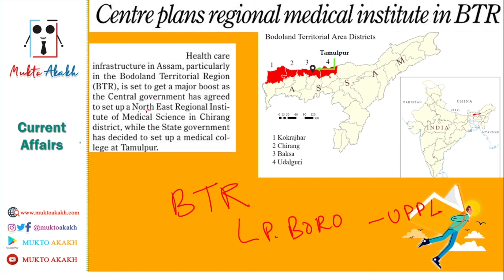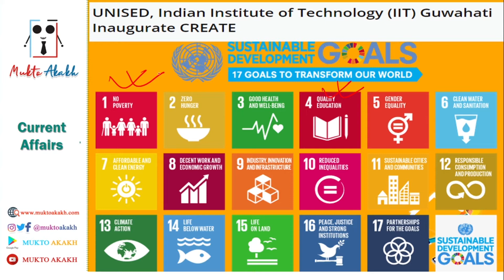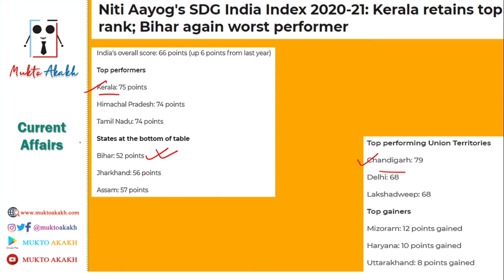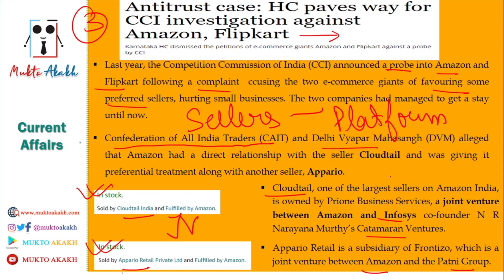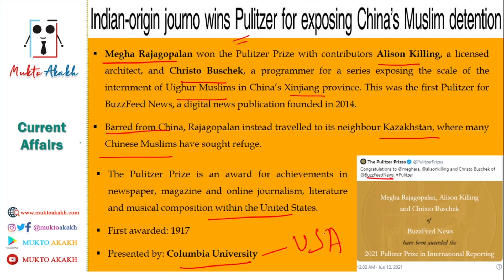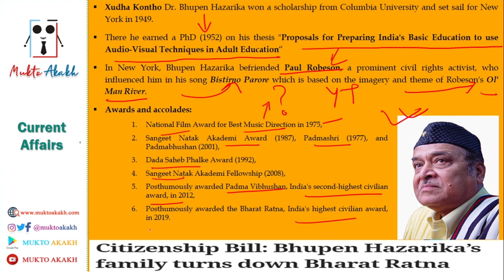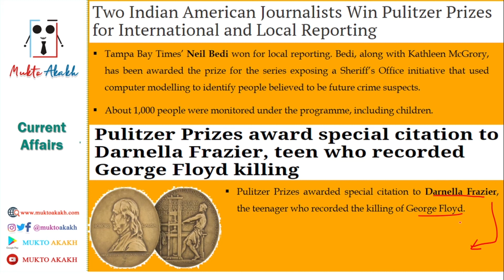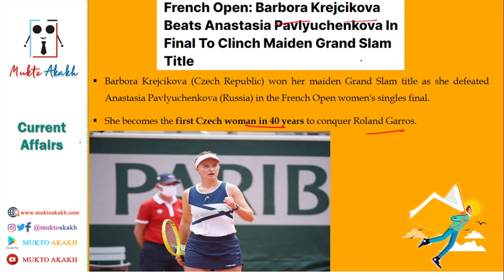13 JUNE CURRENT AFFAIRS IN ASSAMESE | Daily GK Assamese | Assamese General Knowledge | Mukto Akakh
0:07 Medical Institute in BTR
1:08 New Centre of Excellence in IIT Guwahati
1:50 UN Sustainable Development Goals
4:14 Probe against Amazon/Flipkart
7:22 2021 Pulitzer Price
13:27 Volcanic eruption in Indonesia
15:00 French Open Women's Single Final

Mukto Akakh:-
🎓 Education-based App
🚀 Career Guidance
💰 Scholarships
📔 Notes
📑 Previous Year Question Paper
🗺️ Current Affairs
✈️ Study Abroad
💼  Topper's Talk
📒  Daily Vocab
🇬🇧🦏  English- Assamese Translation
📍 NorthEast, India

📒 Our Recommended Books for JEE:-
✅ Chapterwise Practice Tests of PCM for JEE Main
✅ 15 Practice Sets for JEE Main
✅ 43 Years JEE Advanced (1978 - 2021)

✅ UPSC Solved 15 Years Papers
✅ Eat That Frog!
✅ Rich Dad Poor Dad
✅ The Subtle Art of Not Giving a F*ck
✅ Who Will Cry When You Die?
✅ The Monk Who Sold His Ferrari

✅Objective NCERT at your FINGERTIPS for NEET-AIIMS – Chemistry